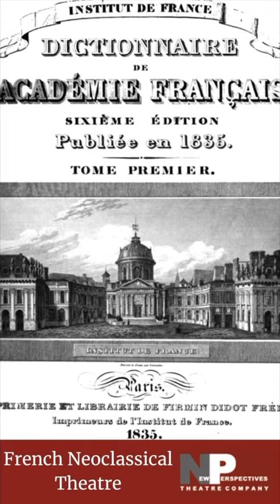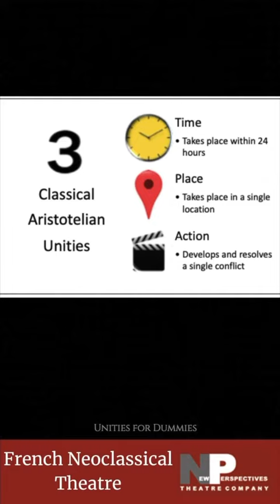THEATRE HISTORY THURSDAY: FRENCH NEOCLASSICAL THEATRE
What did you learn from today’s THEATREHISTORYTHURSDAY ? Make sure to check out our full THT PLAYLIST on Youtube! we hope you are enjoying and learning our new segment🤍